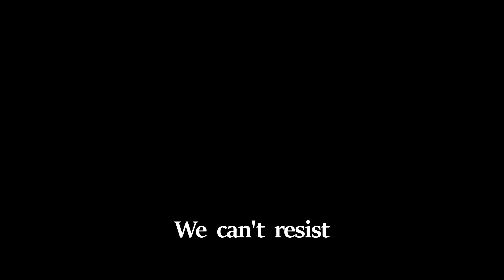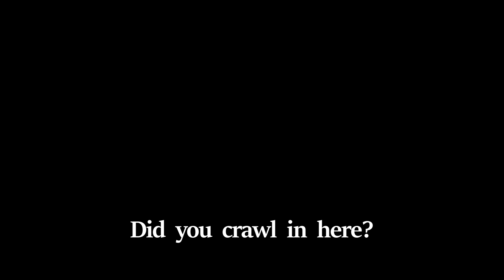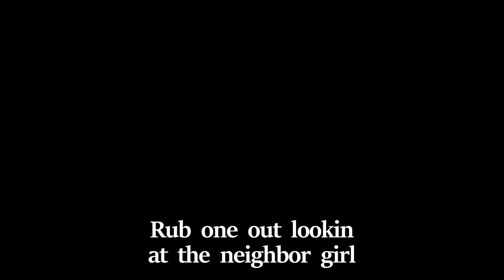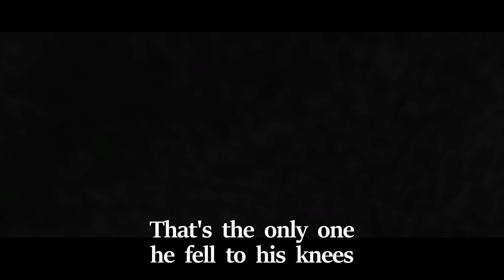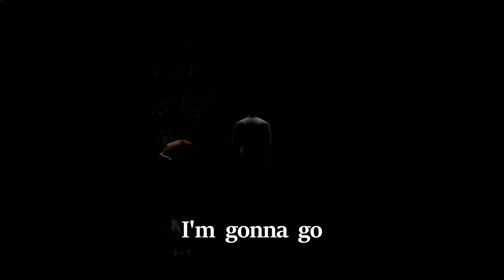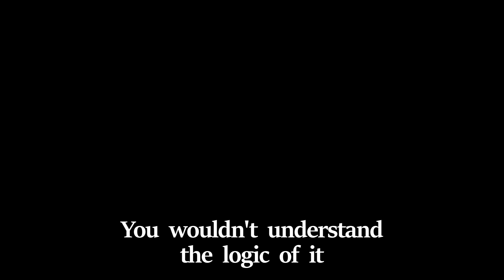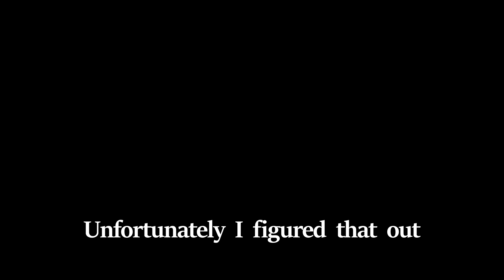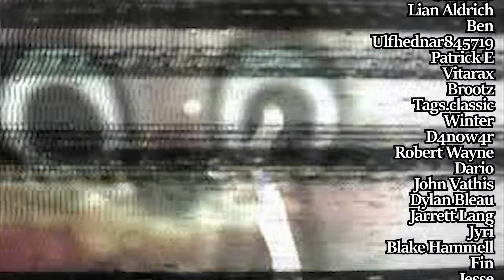Silent Hill 4 Memes That Let Me Out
Henry "A hole is a goal" Townshend

Sources:
Thumbnail Eileen by AlienAlly
Voicemail intro audio by andrewsarkuss
Guy seeing the hole is Louis CK in the show Louie
Tunnel taking forever audio from Adventure Time Together Again
Oh no I'm all alone guy is nordstromracked
I have a bad case of diarrhea from Zuiikin' English
Hungry for blood quote from Ratchet & Clank
Crawling through tunnel scene from Better Call Saul
I love refrigerators guy from Appliance Direct commercial
Peephole kiss scene from Deep Dark (2015)
I love bathroom stalls scene by Handiache
Apartment door shooting scene from Bad Boys II (2003)
So many stairs audio from Little Kuriboh
Crying hole scene from The Shawshank Redemption (1994)
Gibby fall audio from iCarly
Elevator stare scene from It's Always Sunny in Philadelphia
All these tingles audio is Tim Crist
Double "What" audio by Landonardo
Give me that freakin umbilical cord guy from Superstore
Boys will be boys scene from that Gillette commercial
DK mode scene from Goldeneye 007 on N64
I'm a white guy audio is Alex Jones
Kiss me scene audio from Tsuredure Children
Water wheel room guy turning around is from Prisoners (2013)
Ooh I'm mentally ill audio by individuallz
Get down from the ceiling audio from Space Ghost Coast to Coast
Onward and downward audio from Scooby Doo, Where Are You
Hospital flip audio from The Amazing World of Gumball

The game being played is Silent Hill 4